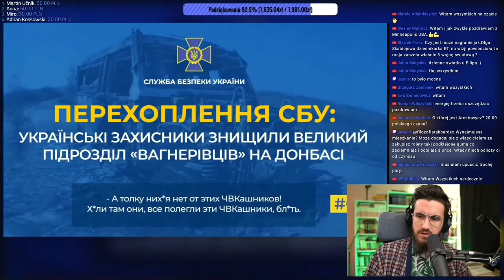Wojna rosja vs Ukraina przechwycona rozmowa tłumaczenie pl. 140